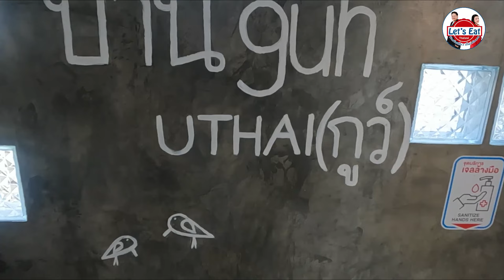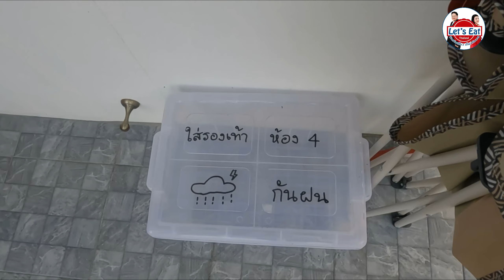บ้านกูว์ GUH ห้องพักบนตู้คอนเทนเนอร์ นอนสบาย 500 บาท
ห้องพักในรูปแบบตู้คอนเทนเนอร์ ห้องเล็ก ๆ ขนาดเกือบเดินสวนกันไม่ได้ แต่ก็อบอุ่นดี ห้องพักมีแค่ 4 ห้องโดยมีเจ้าของคอยดูแลเอง และพักอยู่ชั้นล่าง

ในห้องพักมีห้องน้ำในตัวทุก unit พร้อมของอำนวยความสะดวกให้เกินราคา ฟูก หมอน ผ้าห่ม หัวเตียง ตู้เย็น สบู่ แชมพู เครื่องทำน้ำอุ่น (ที่อยู่สูงจนต้องมีไม้เกาหลังไว้คอยให้ปรับอุณหภูมิน้ำ) โดยรวมกับราคานี้ถือว่าดีมากเกินราคาจริง ๆ ไว้จะกลับไปพักอีกนะครับบบบบ

🔖 ราคา : ห้องละ 500 บาทเท่านั้น